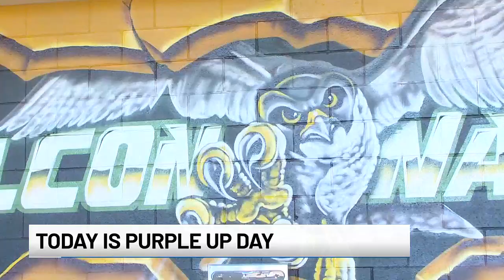Purple Up Day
Lieutenant Governor visits falcon high military families